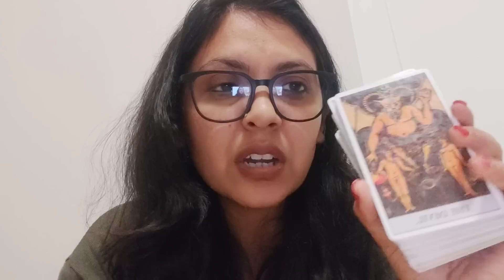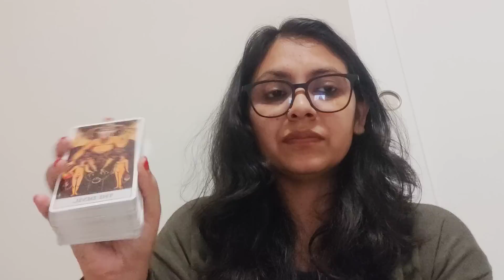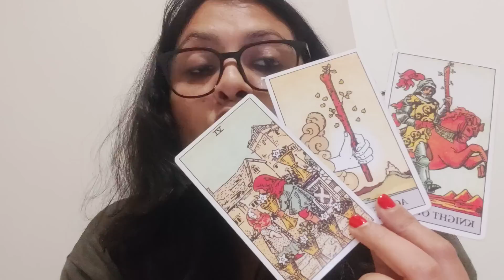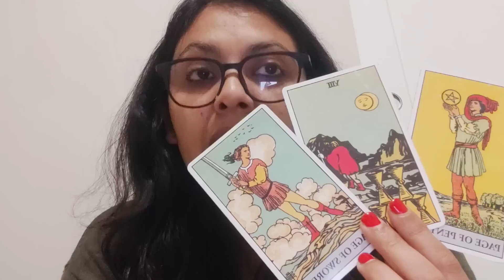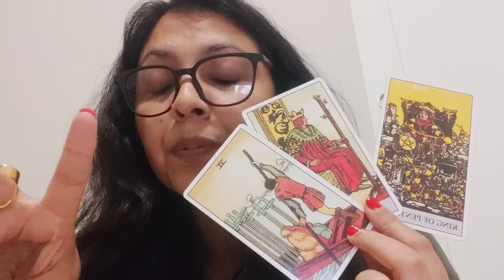PISCES ♓, CURRENT FEELINGS OF YOUR PERSON AND OUTCOME, NEXT 72 HOURS